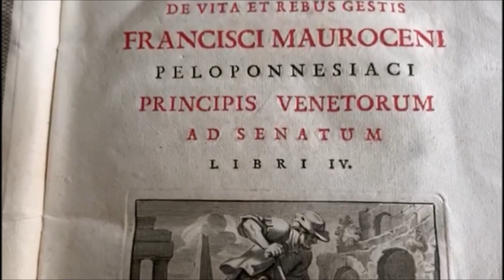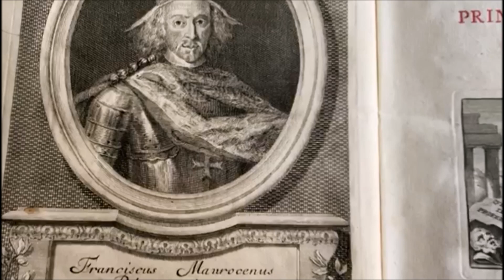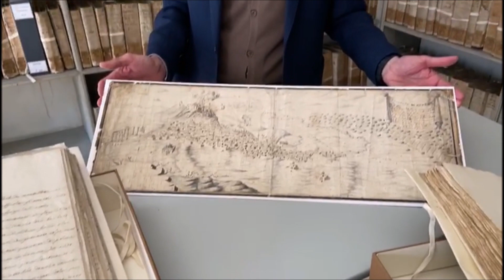Francesco Morosini: una vita in battaglia (1619-1694)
Un grande condottiero, un astuto Capitano generale da mar, poi Doge. Una figura prima osannata, poi aspramente criticata e addirittura messa sotto processo dall'inflessibile Serenissima. illustrata da Andrea Pelizza. Una vita spesa in battaglia, quasi sempre lontano dall'amata Venezia, per tutto il corso del XVII secolo.